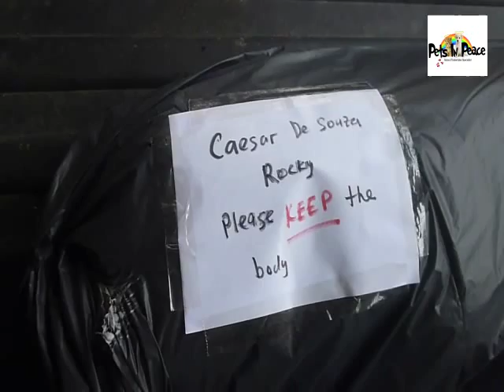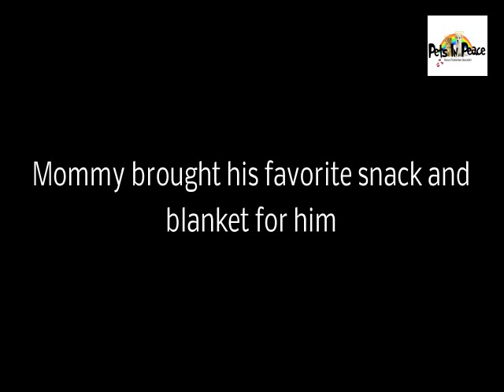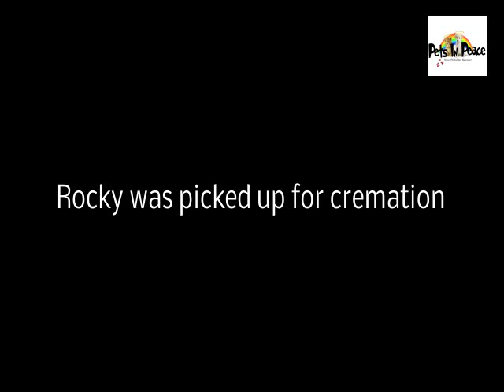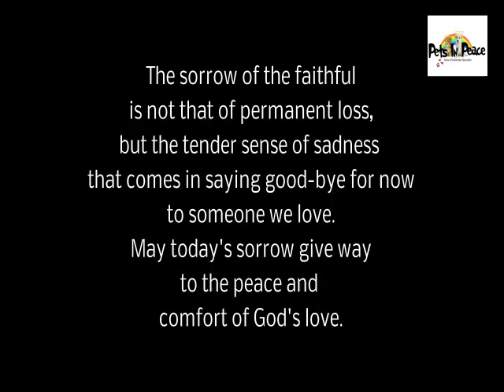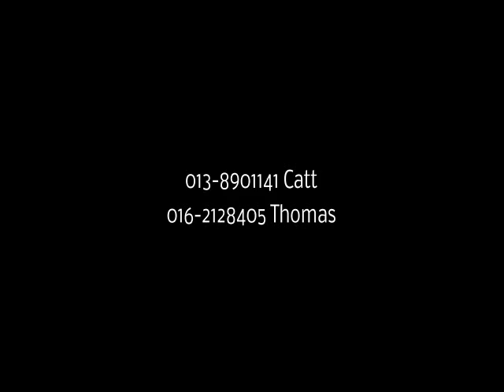rocky pet cremation malaysia pets in peace caesar de souza